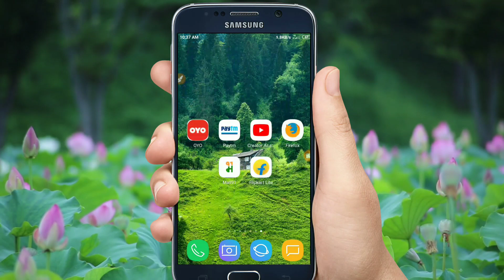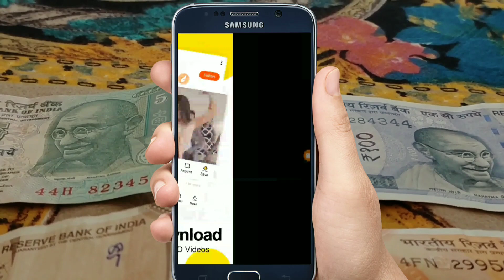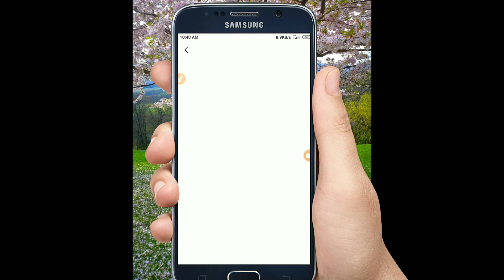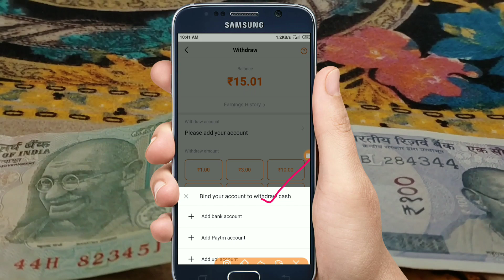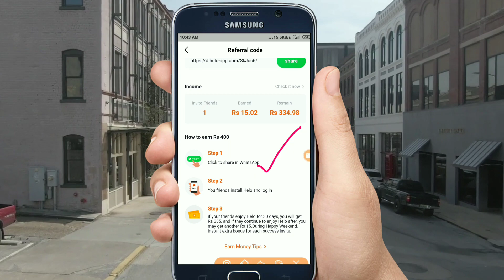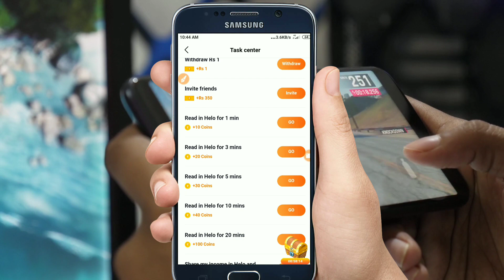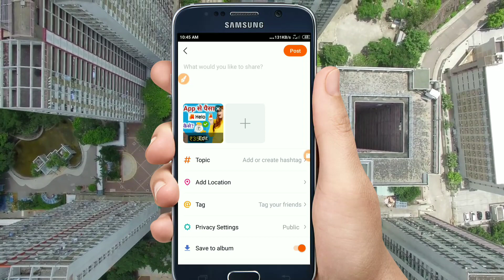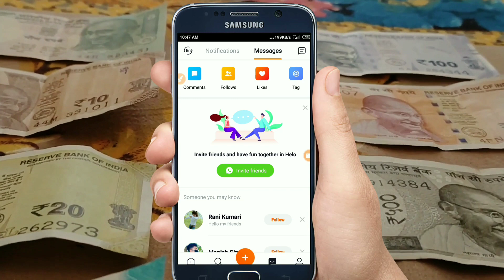Helo App से 2020 में पैसे कैसे कमाए | 1 Friend=₹350 rsकैसे 2020 | Helo Application By Ravi Tech Tube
Hello Dosto ,
                       Aaj ke iss video me mai aapko helo app ke bare mebasic information diya hu ki app helo application ko use karke kaise earning kar sakte hai , so if you are interested in this helo application then download , use my refer code 👉   and earn money by the helo app☺

Use this Code Get ₹15+rs👉= DCEJDWM#